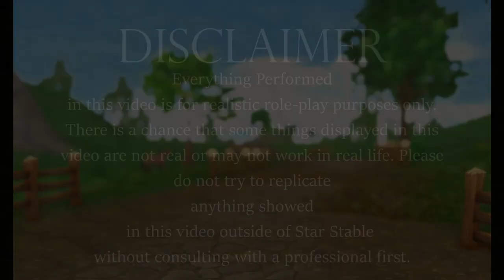Barn Tour || SSO RRP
𝐎𝐩𝐞𝐧 𝐌𝐞 ↴

▸𝘑𝘰𝘪𝘯 𝘮𝘦 𝘧𝘰𝘳 𝘢 𝘣𝘢𝘳𝘯 𝘢𝘯𝘥 𝘱𝘳𝘰𝘱𝘦𝘳𝘵𝘺 𝘵𝘰𝘶𝘳 𝘰𝘧 𝘮𝘺 𝘣𝘳𝘢𝘯𝘥-𝘯𝘦𝘸 𝘦𝘲𝘶𝘦𝘴𝘵𝘳𝘪𝘢𝘯 𝘧𝘢𝘤𝘪𝘭𝘪𝘵𝘺! 𝘈𝘭𝘴𝘰 𝘐 𝘯𝘰𝘵𝘪𝘤𝘦𝘥 𝘐 𝘴𝘢𝘪𝘥 ''𝘸𝘢𝘴𝘩𝘪𝘯𝘨 𝘳𝘢𝘤𝘬" 𝘪𝘯𝘴𝘵𝘦𝘢𝘥 𝘰𝘧 "𝘸𝘢𝘴𝘩𝘪𝘯𝘨 𝘴𝘵𝘢𝘭𝘭" 𝘢𝘯𝘥 𝘐 𝘤𝘢𝘯'𝘵 𝘩𝘦𝘭𝘱 𝘣𝘶𝘵 𝘵𝘰 𝘤𝘰𝘳𝘳𝘦𝘤𝘵 𝘮𝘺𝘴𝘦𝘭𝘧. 𝘈𝘯𝘺𝘸𝘢𝘺, 𝘩𝘰𝘱𝘦 𝘺𝘰𝘶 𝘦𝘯𝘫𝘰𝘺𝘦𝘥!

𝗦𝗽𝗲𝗰𝗶𝗮𝗹 𝗧𝗵𝗮𝗻𝗸𝘀 𝘁𝗼 𝘁𝗵𝗲 𝗙𝗼𝗹𝗹𝗼𝘄𝗶𝗻𝗴 𝗣𝗲𝗼𝗽𝗹𝗲 𝗳𝗼𝗿 𝗛𝗲𝗹𝗽𝗶𝗻𝗴 𝗠𝗲 𝗪𝗶𝘁𝗵 𝗧𝗵𝗶𝘀 𝗩𝗶𝗱𝗲𝗼:
▸𝘈𝘴𝘱𝘦𝘯 𝘚𝘵𝘰𝘳𝘮𝘨𝘰𝘢𝘵
▸𝘌𝘭𝘪𝘻𝘢𝘣𝘦𝘵𝘩 𝘚𝘵𝘰𝘯𝘦𝘪𝘯𝘨

𝗙𝗔𝗤:
▸𝘍𝘪𝘭𝘮𝘪𝘯𝘨:  𝘟𝘣𝘰𝘹 𝘎𝘢𝘮𝘦 𝘉𝘢𝘳
▸𝘌𝘥𝘪𝘵𝘰𝘳:  𝘋𝘢𝘝𝘪𝘯𝘤𝘪 𝘙𝘦𝘴𝘰𝘭𝘷𝘦
▸𝘛𝘩𝘶𝘮𝘣𝘯𝘢𝘪𝘭𝘴:  𝘈𝘥𝘰𝘣𝘦 𝘌𝘹𝘱𝘳𝘦𝘴𝘴
▸𝘚𝘦𝘳𝘷𝘦𝘳:  𝘕𝘈 𝘚𝘦𝘳𝘷𝘦𝘳
▸𝘌𝘹𝘵𝘳𝘢𝘴 𝘐 𝘶𝘴𝘦:  𝘙𝘦𝘴𝘩𝘢𝘥𝘦